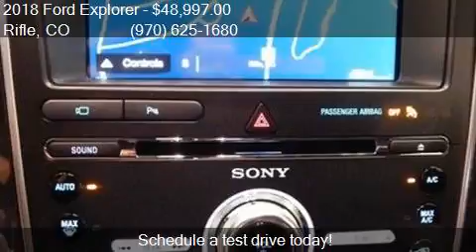2018 Ford Explorer Sport AWD 4dr SUV for sale in Rifle, CO 8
This 2018 Ford Explorer Sport AWD 4dr SUV is for sale in Rifle, CO 81650 at COLUMBINE FORD INC.

Engine: 3.5L V6
Transmission: Automatic 6-Speed
Color: Ruby Red Metallic
Mileage: 3
Contact COLUMBINE FORD INC 2728 RAILROAD AVE Rifle, CO 81650 to test drive this 2018 Ford Explorer Sport AWD 4dr SUV today.